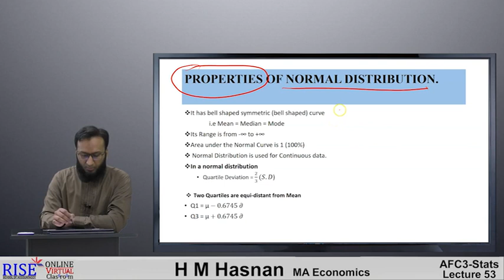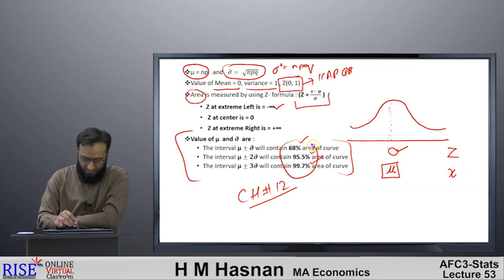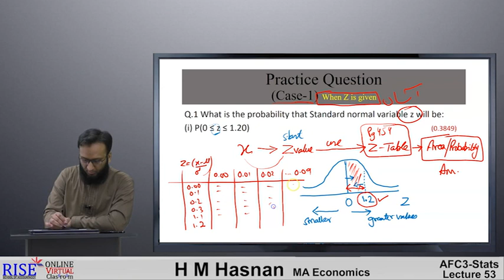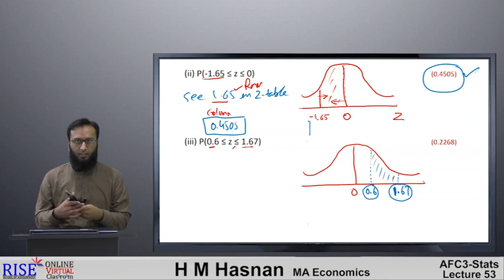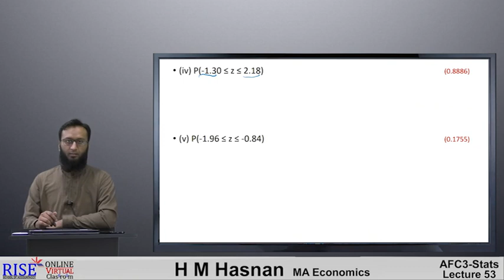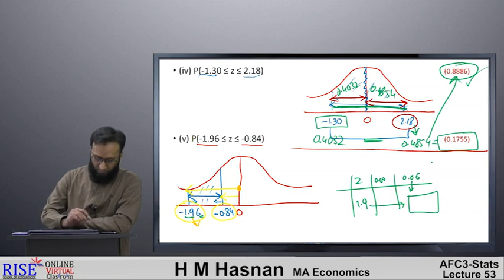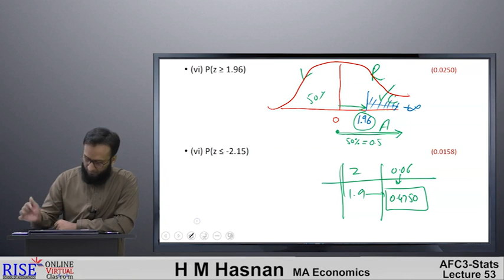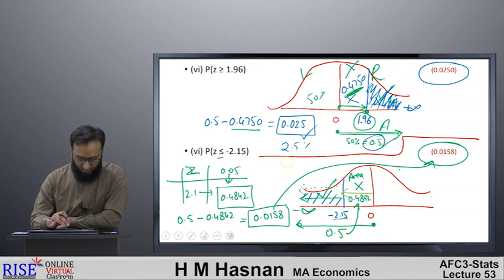PRC-2 QM | Lecture # 06 | Chapter 12 | Sir HM Hasnan | RISE